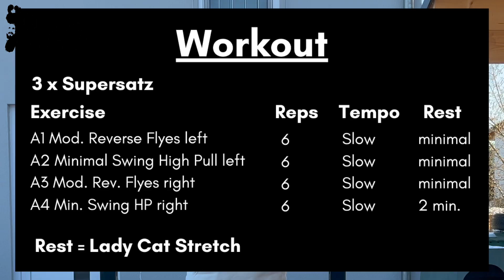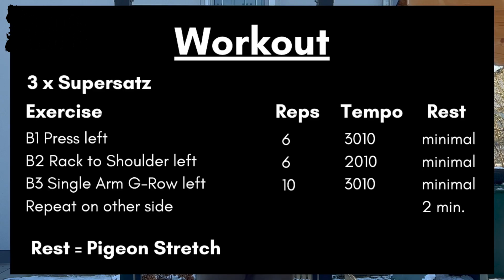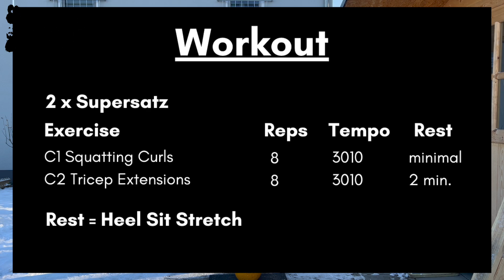Der Fitness Adventskalender Türchen 03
Im dritten Türchen des fittesten Adventskalenders gibt es einen ordentlichen Jingle Pump auf die Muskeln. Bereit? Los geht's...

Viel Spaß.

Die Kraft der Kettlebell ist endlich wieder da!

Lust auf mehr knackige Workouts? ➡️ starte jetzt mit der 30 Tage Kettlebell Challenge oder Challenge 2.0.

Whey Protein für den optimalen Trainingsfortschritt:
Clear Whey Pink Grapefruit ➡️ (Code "Kwella")

•• 12 Wochen Kettlebell Training für Fortgeschrittene ••

MEINE TRAININGSPROGRAMME |  Nach Kauf für immer deins!
Du suchst nach einem Trainingsplan mit der Kettlebell?

➡️ Der fitteste Adventskalender auch im Sommer eine Bescherung der besonderen Art

IMMER DEN BESTEN DEAL MIT CODE "KWELLA"

Bad Company Competition Kettlebells: *
Hold Strong

Aloha,
Johannes